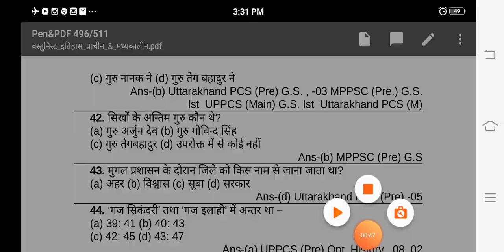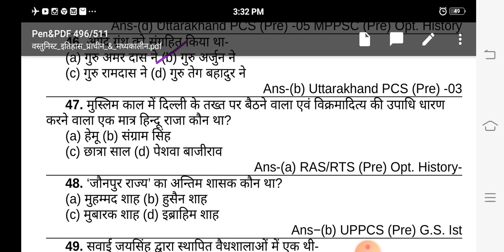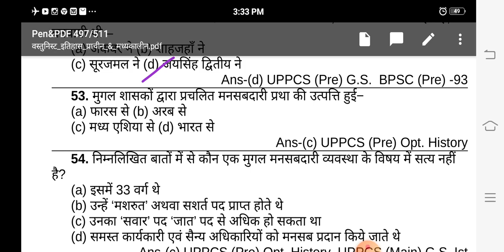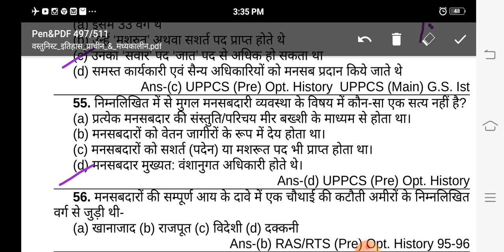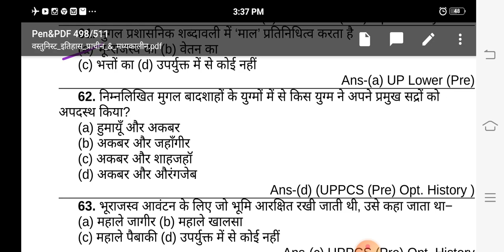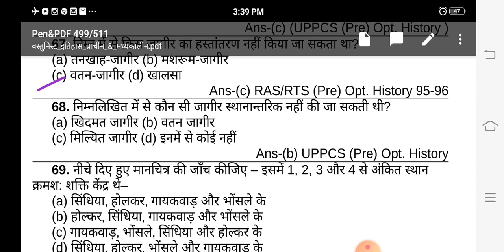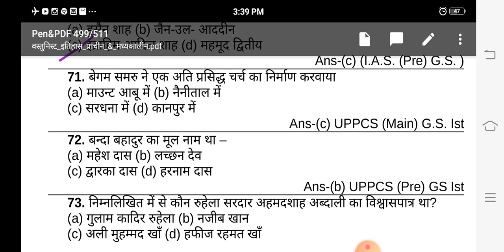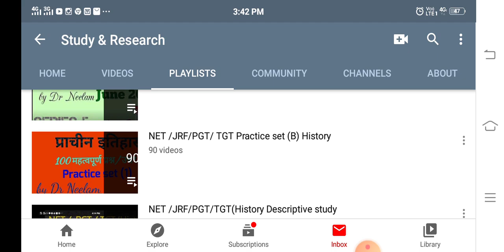NET /JRF /PGT/TGT History Objective Preparation